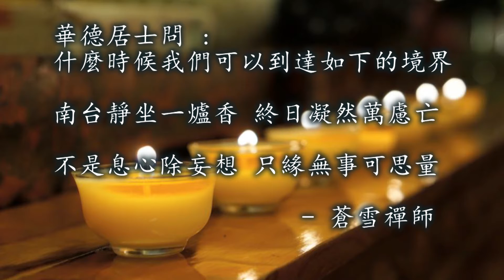自然法師 學會開示 - 微信 001 - 蒼雪禪師詩偈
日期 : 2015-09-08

華德居士問 : 什麼時候我們可以到達如下境界?

「南台靜坐一爐香，終日凝然萬慮亡。
    不是息心除妄想，只緣無事可思量。」